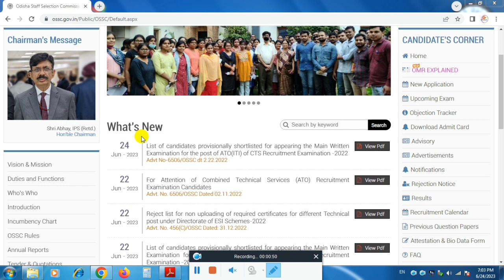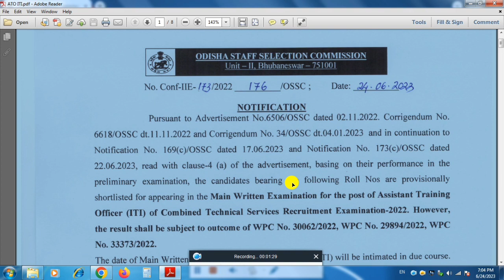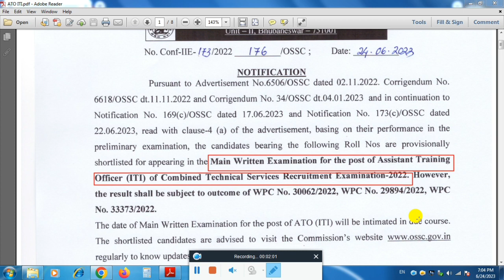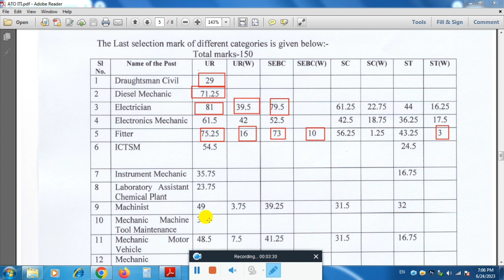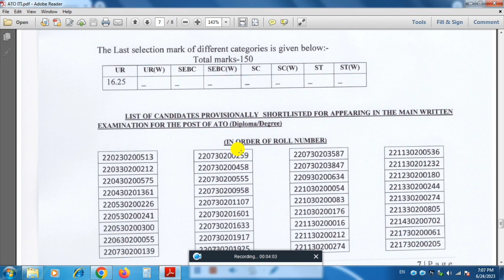OSSC ATO (ITI) Result Out || Check Now || OSSC ATO Prelim Result